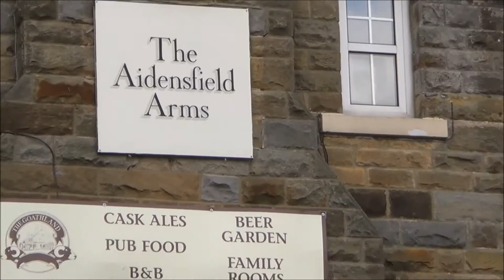Porsche Boxster 986 outside Hartbeats Aidensfield Garage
The Porsche outside Aidensfield Garage (must have taken a wrong turn at that last sheep) and in the Aidensfield arms car park, my claim to fame and proof that I was really there!
Don't panic about the owner showing up, I had asked earlier in the day but wanted to wait until the crowds of tourists had gone, however the car was back again the next morning as he wanted to see the infamous Boxer flat six engine and I guess a Porsche on the forecourt is always good for business.

Found this video useful/entertaining, want to say a quick thank you?

Paul1962